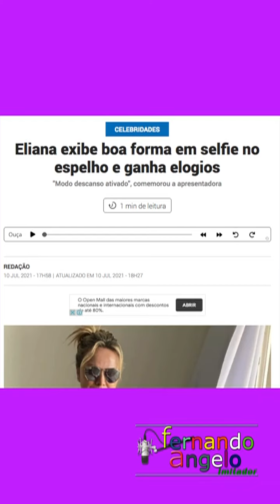Notícias que mudam a sua vida!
novas maneiras de ir à praia reveladas por uma celebridade!